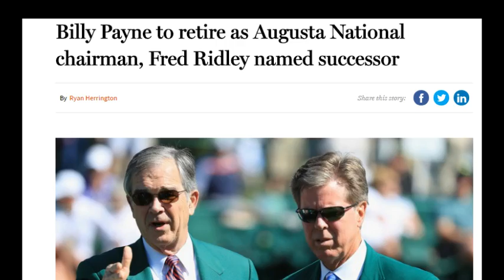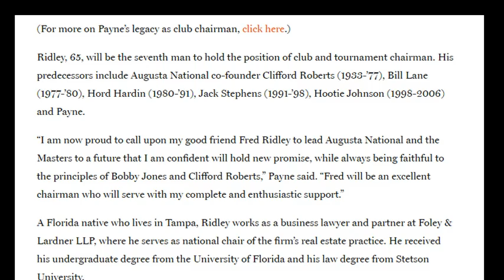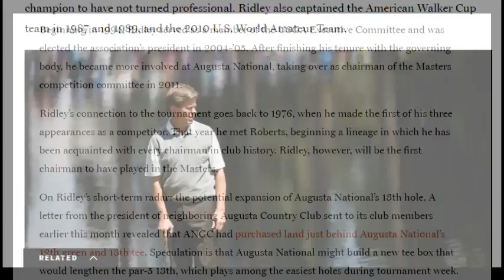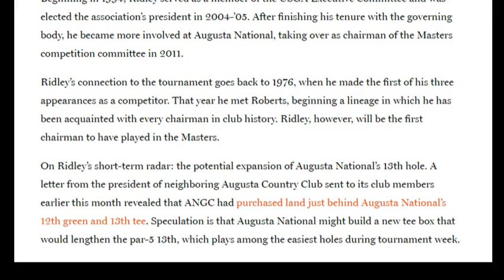Billy Payne to retire as Augusta National chairman, Fred Ridley named successor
When Augusta National Golf Club opens again on Oct. 16, it will do so under new leadership. Billy Payne, chairman of the club and the Masters Tournament since May 2006, announced on Wednesday that he will retire from the role this fall.
Succeeding Payne will be Fred Ridley, a former USGA president who has served most recently as the chairman of the Competition Committees for the Masters.
During his tenure, Payne, 69, helped create the Asia-Pacific Amateur, Latin America Amateur and the Drive, Chip and Putt Championship in an effort to extend the game’s reach to new, broader audiences. He also oversaw the expansion of the club’s physical footprint, but said now was “the right moment to step down.”